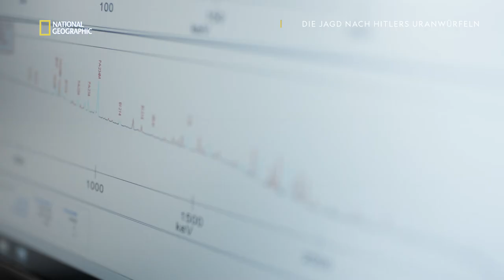Wie weit waren die Deutschen wirklich? | Die Jagd nach Hitlers Uranwürfeln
Eine Frage treibt die Geschichtsforschung seit vielen Jahrzehnten um: Wie weit waren die deutschen Physiker um Werner Heisenberg mit ihrem Atomprogramm gekommen?

Die Jagd nach Hitlers Uranwürfeln - Am 3. Juli auf National Geographic